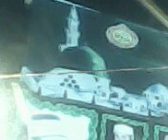PEER SYED KHALIL AHMED SHAH ALGILANI ALQADRI, MEHFIL-E-NAAT 20/39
PEER SYED KHALIL AHMED SHAH ALGILANI ALQADRI, MEHFIL-E-NAAT 20/39, 22-03-10, GALI NO-9, FATEH ABAD, FAISALABAD